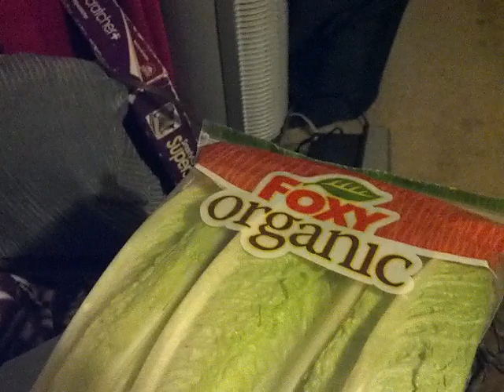Any Catholics out there?????